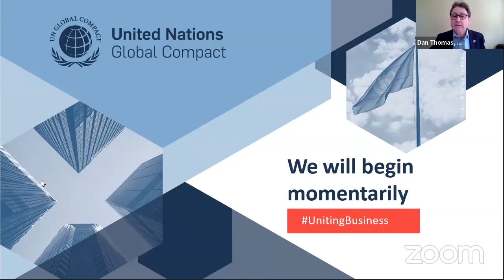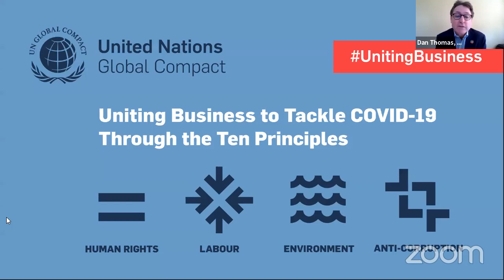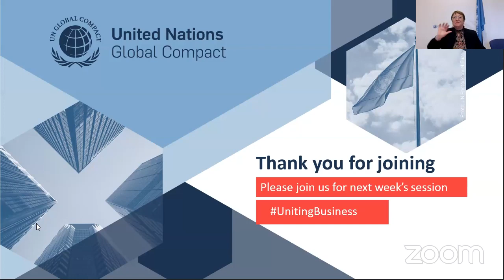COVID-19 and Human Rights: Protection of the Most Vulnerable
The COVID-19 crisis is testing the world’s humanity and resilience at a time that is already marked by acute inequality. With the socioeconomic impacts of the pandemic hitting vulnerable and marginalized groups particularly hard, business can step up to support communities in need.

“Our response to this epidemic must encompass — and in fact, focus on — those whom society often neglects or relegates to a lesser status. Otherwise, it will fail. The health of every person is linked to the health of the most marginalized members of the community,” the United Nations High Commissioner for Human Rights, Michelle Bachelet, urged in mid-March.

Without sufficient resources to protect themselves from health risks, access healthcare or pay for essential goods, many will find themselves in precarious situations. With the alarming loss of jobs across the world, the number of people in such situations will inevitably be on the rise.

This Academy session will spotlight actions companies can take to support human rights and join in the fight against COVID-19. Through best practice examples and insights from human rights experts, session attendees will learn how business can play a key role and stand up for the most vulnerable and marginalized both during this pandemic and beyond.

Speakers:
- Michelle Bachelet, United Nations High Commissioner for Human Rights
- H.E. Anisul Huq, Minister for Law, Justice and Parliamentary Affairs, People’s Republic of Bangladesh
- Roberto Marques, CEO, Natura &Co

For more information on the UN Global Compact's response to COVID-19, please